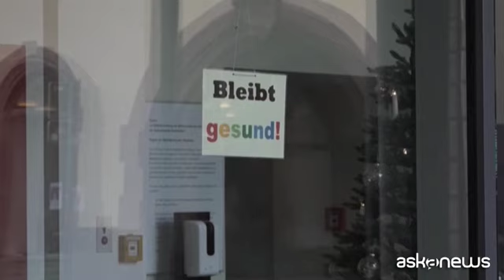Lockdown duro, voci dal Land tedesco più colpito dal Covid-19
Lipsia, 14 dic. (askanews) - "Non c'è alternativa". Alcuni abitanti di Lipsia, capitale della Sassonia, Land tedesco più colpito dalla pandemia di Covid-19 in Germania, sono a favore del lockdown duro che entrerà in vigore nel paese dal 16 dicembre per arginare i contagi di coronavirus. Oltre a bar e ristoranti, chiuderanno i negozi non essenziali e le scuole; viene inoltre introdotto un coprifuoco dalle 22 alle 6 del mattino. Eppure proprio a Lipsia a novembre migliaia di persone si radunavano per le manifestazioni dei no-mask.
"C'era da aspettarselo e credo che debba essere così, non c'è scelta", afferma Stefan Raabe, residente.
"Per me questi dati non significano nulla, sono irrilevanti. Si possono sempre interpretare in un modo o nell'altro, in questo modo si crea molta paura. Credo siano tutte misure sproporzionate e non adeguate", afferma questa donna.
"É spiacevole, perché mentre si avvicina il Natale vorremmo comprare qualcosa di carino ai nostri amici o parenti, ma è necessario. Lavoro in ospedale, conosco la situazione, non è divertente", conclude un altro signore.